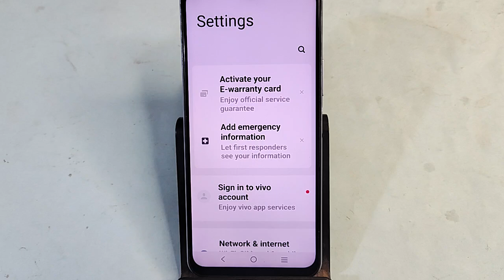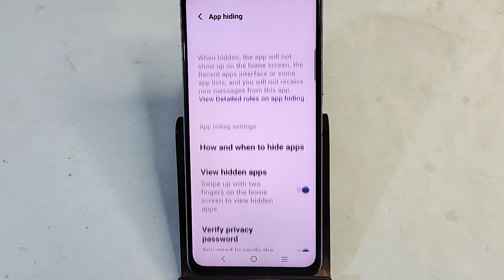Vivo Y58 5G me app unhide kaise karen, how to unhide app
vivo y56 me app ko unhide kaise kare,vivo y56 me app hide or unhide kaise kare,oppo a58 4g me app hide kaise kare,vivo y56 me app kaise unhide kare,vivo y56 me app hide setting kaise kare